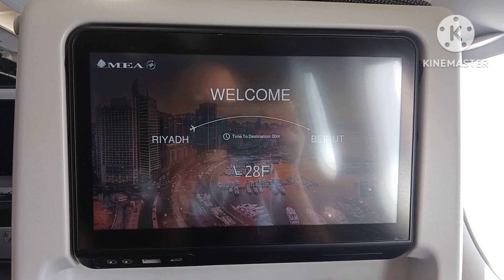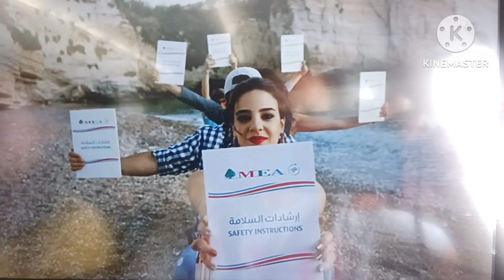Riyadh to Lebanon